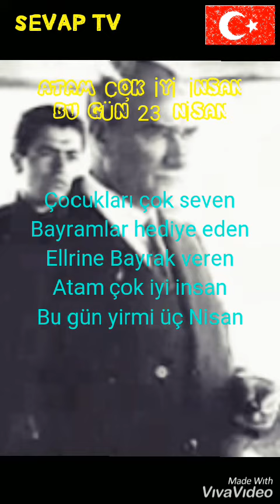ATAM ÇOK İYİ İNSAN BU GÜN 23 NİSAN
Atamızı ülkemizi dinimizi bayrağımızı sevenler ićin